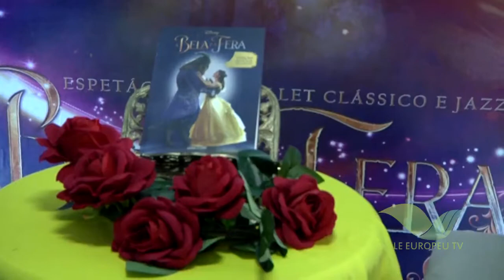A Bela e a Fera - Centro Cultural Lilly Bremer